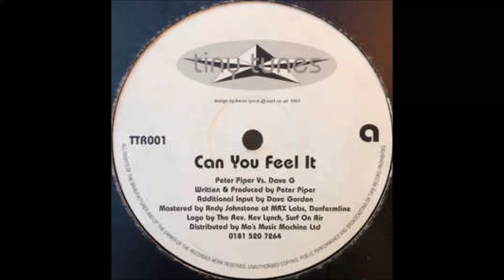Peter Piper - Can You Feel It (1997)